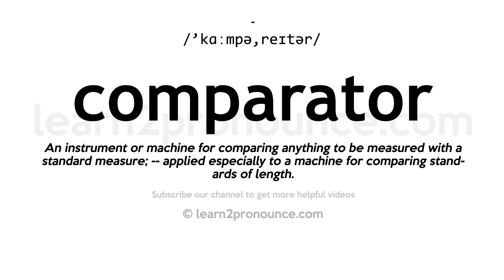How to pronounce Comparator | English pronunciation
Learn how to pronounce Comparator in English
COMPARATOR
Pronunciation of Comparator: /'kɑːmpə,reɪtər/
Definition of Comparator: An instrument or machine for comparing anything to be measured with a standard measure; -- applied especially to a machine for comparing standards of length.